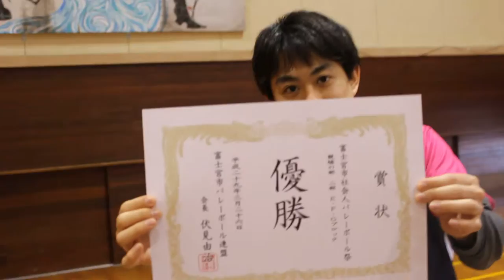ぐりも！！富士宮９人制大会